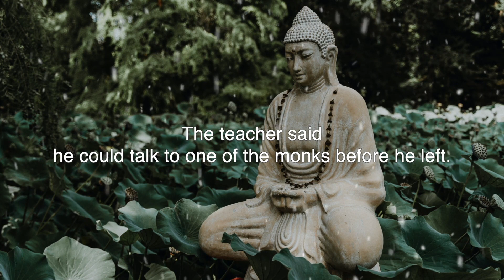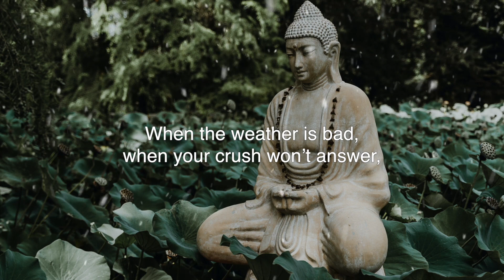Buddha explains how to overcome suffering in life (Best life changing video)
Buddha explains how to overcome suffering in life - This is the motivational story about life. In this story we explained the 'Kamal Ravikant" incident happened between Kamal Ravikant and his teacher in monastery. This story will gives you enough courage to overcome from all your problem in life.